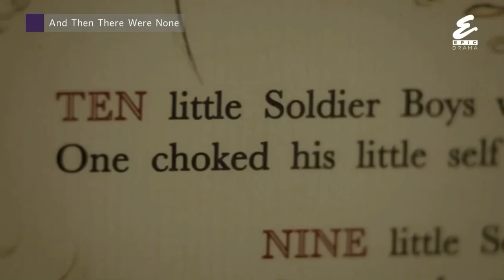EPICDRAMA (HU) - 01-30-2023 - Short Continuity